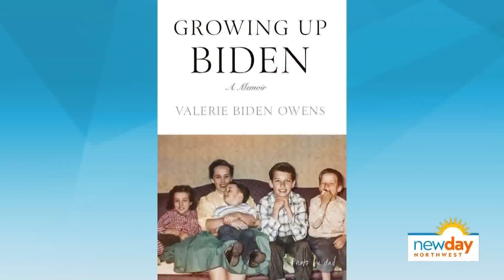Discussing 'Growing Up Biden' with Author Valerie Biden Owens - New Day NW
President Biden's sister Valerie Biden Owens, joins New Day to discuss her new memoir, "Growing Up Biden."